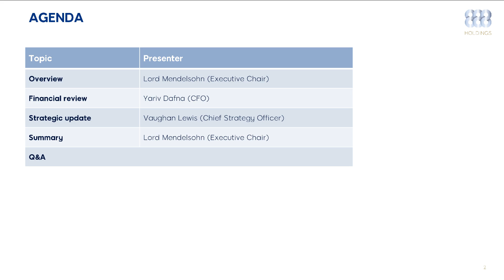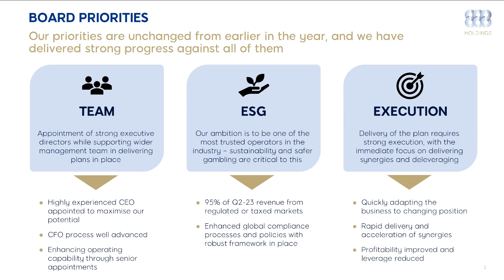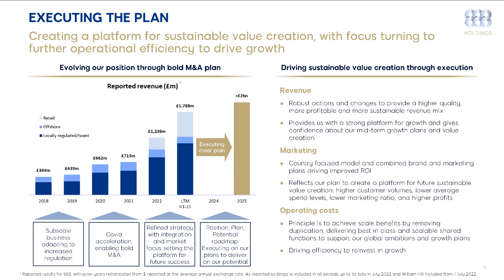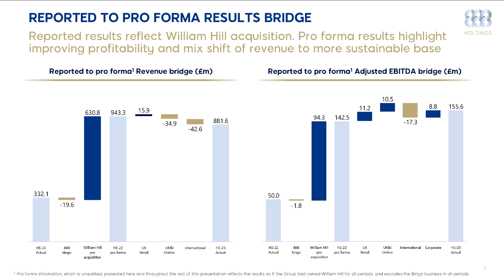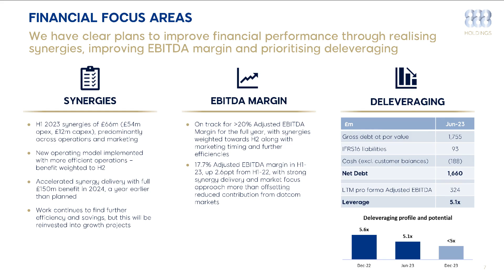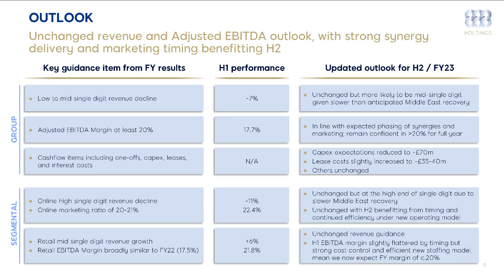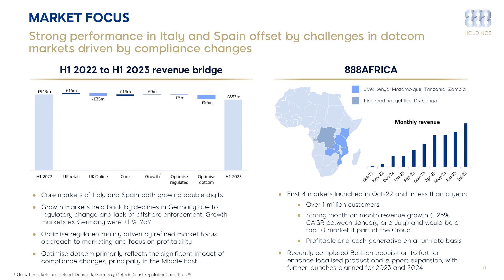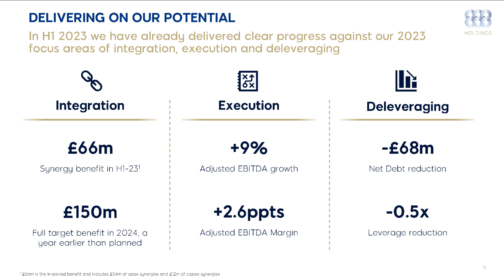888 HOLDINGS PLC - Interim Results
To be informed of all 888 HOLDINGS PLC's upcoming presentations, register at InvestorMeetCompany